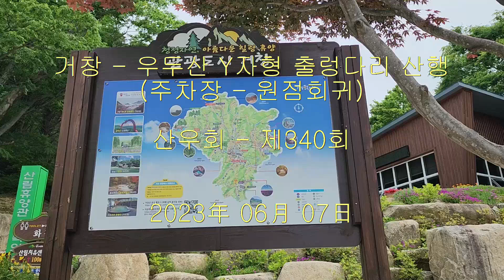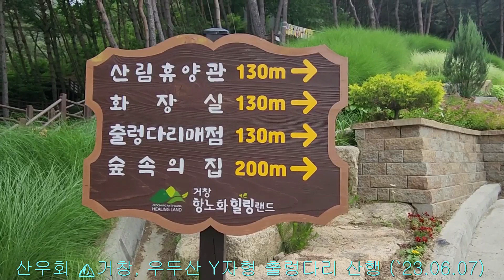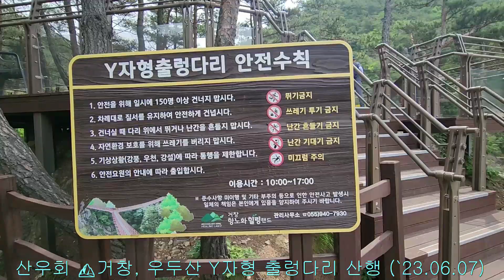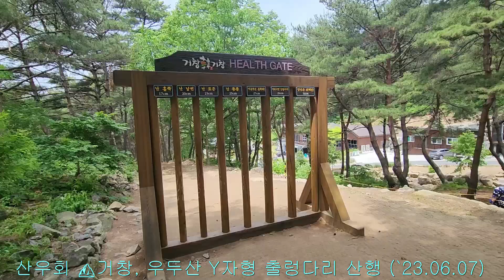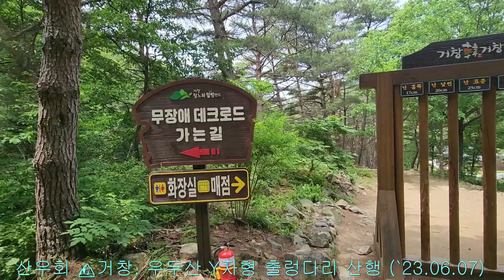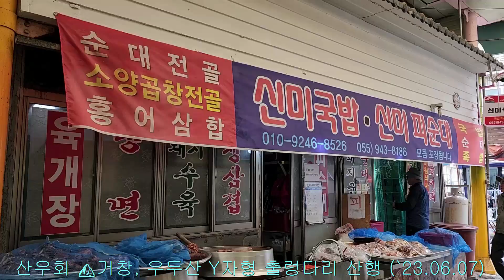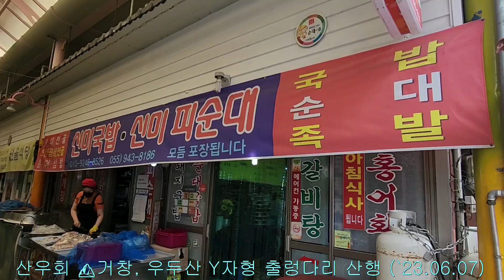산우회 ⛰거창. 우두산 Y자형 출렁다리 산행 (`23.06.07)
🏝 꽃의 향연을 펼쳐지던 5월을 보내고 호국보훈의 달인 6월을 맞았다. 농촌에서는 보리를 베어내고 모내기가 마쳐진 곳이 많았다. 조금 이른시간에 거창으로 향해 갔었다. “Y자형 출렁다리와 창포원을 보기 위해서 였다...🌱⚘🎶

4년전에 우두산과 의상봉을 산행했을 그 시기에는 출렁다리가 없었는데 거대한 다리가 세워져 있었고 다리는 국제적으로 우수교량으로 인정을 받았다고 한다. 직접 현장에서 보는 마음의 감회는 직접 보아야 느낄수가 있었다...🍃🌻⛰

좋은날씨에 산속의 높은 계곡에 세워진 출렁다리는 가슴을 서늘하게 하였고 다리위에 서있는 우리는 탁트인 산속의 착가운 공기에 몸과 마음이 시원하게 되었다. 거창시장에서 가성비 높은 국밥과 순대는 최고의 음식 이었다...👍🍻🎶